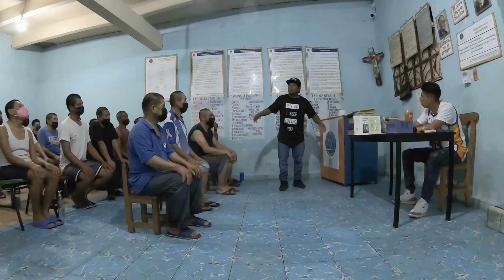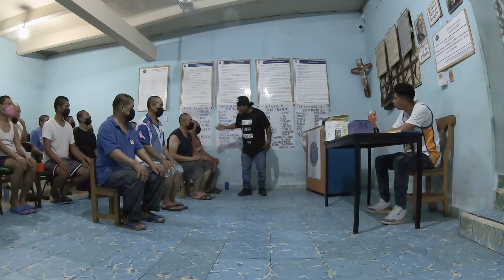🔴Compartimiento en el grupo nueva alborada, Centro de rehabilitación Anexo ☣️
fuimos a compartir en Acatlán de Osorio en el grupo mi nueva alborada de la madrina Gracias por el compartimiento...

unidad servicio recuperación
el grupo del Díaz Mirón Xochihuehuetlan fue hacer la unidad el compartimiento

yo soy responsable cuando quiera donde quiera es tienda su mano pidiendo ayuda quiero que la manos de alcohólicos anónimos siempre de ahí este ahí y por eso yo estoy soy responsable.